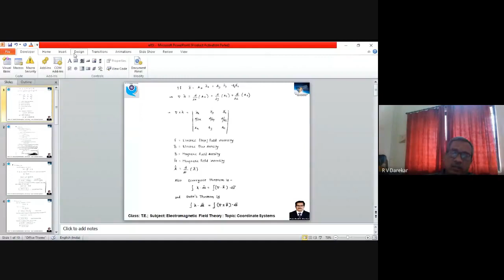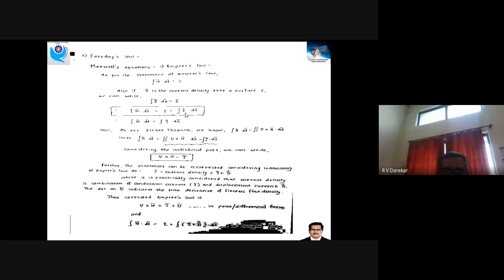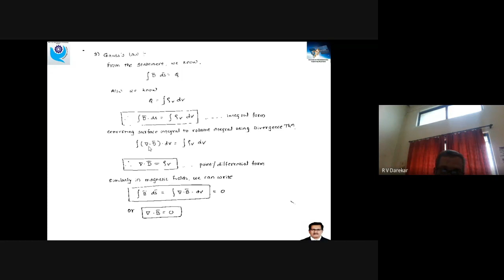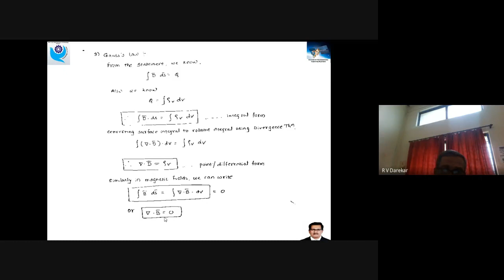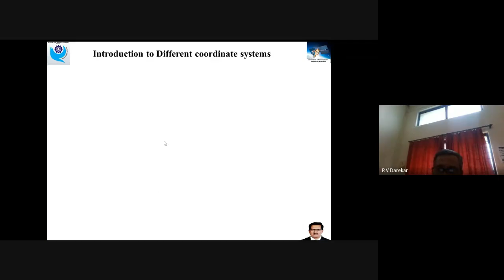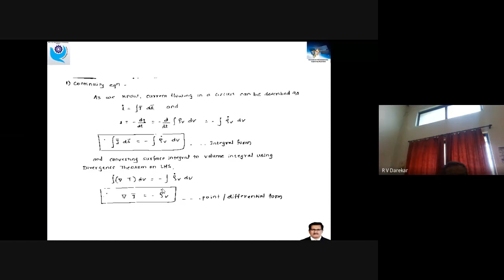EFT: Lecture 5: Deriving & understanding Maxwell's equations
Maxwell's equation which are describing the behavior of EM waves can be analysed mathematically by the equations viz. Ampere's law, Faraday's law, Gauss's law & Continuity equation.